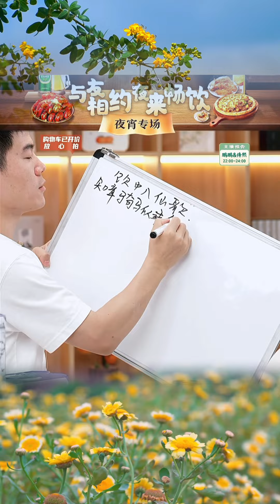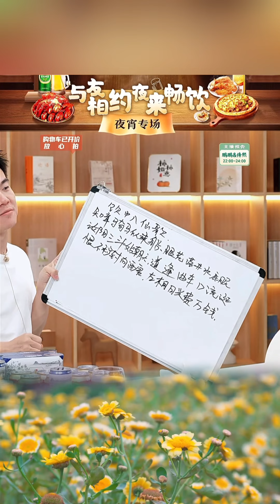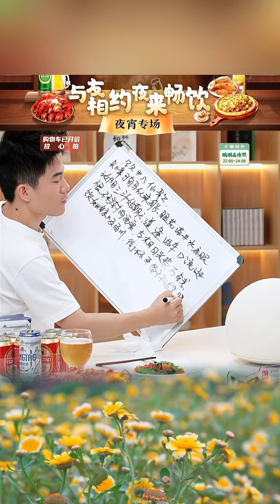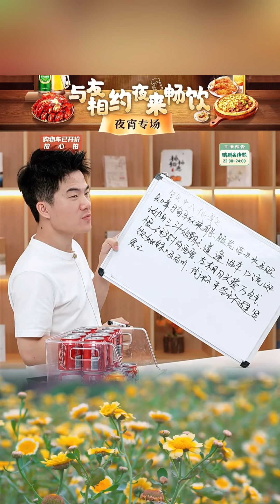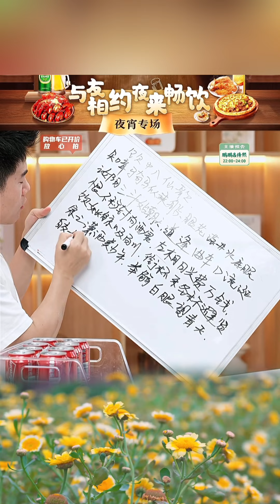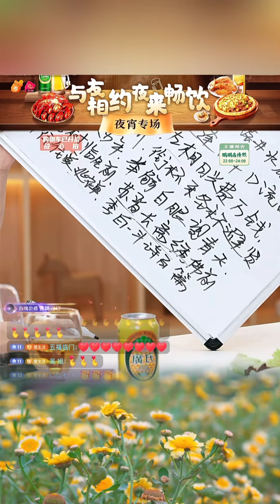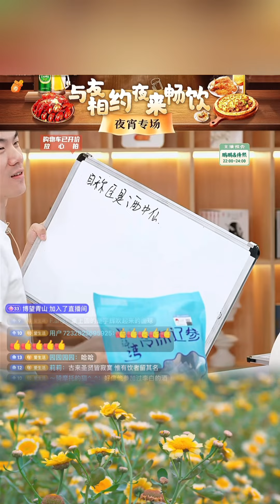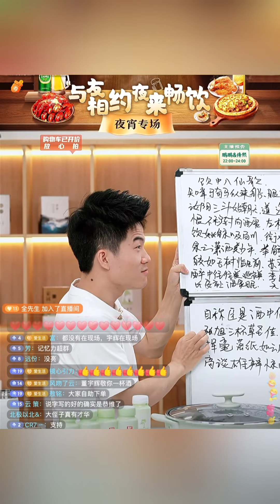2024年 6月21日Part Two董宇辉完整直播回放/夜宵专场（06212024）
6月21日董宇辉直播数据，GMV849万，占与辉同行49.1%，最高在线人数23万